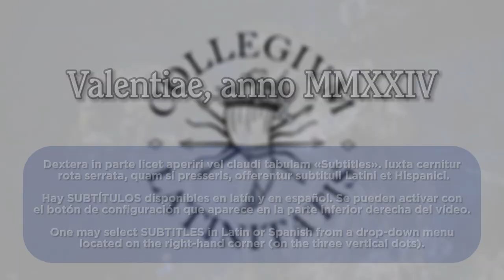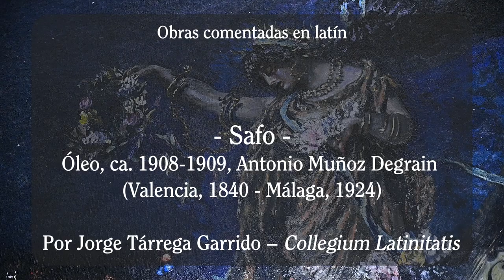Crustula Valentina I: Sappho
Ecce descriptio tabulae "Sappho" nuncupatae, ab Antonio Muñoz Degrain saeculo XX ineunte depictae, quae quidem in Museo Bonarum Artium, vulgo Museo de Bellas Artes San Pío V, Valentiae in Hispania sito lustrari potest. Partes mystagogi agit Jorge Tárrega, sodalis Collegii Latinitatis (vide
Crustula Valentina est series lustrationum a COLLEGIO LATINITATIS anno MMXXIV suscepta.

Breve explicación del cuadro "Safo", pintado por Antonio Muñoz Degrain a principios del siglo XX. El cuadro se encuentra en el Museo de Bellas Artes San Pío V, en la ciudad de Valencia. Explica el cuadro Jorge Tárrega, miembro del Collegium Latinitatis
Crustula Valentina es el nombre de una serie de visitas realizadas en MMXXIV por miembros del Collegium Latinitatis en la ciudad de Valencia (España).